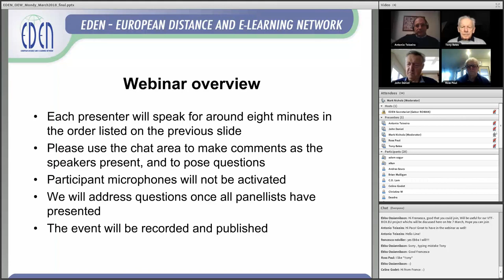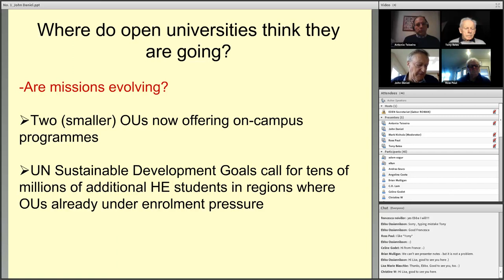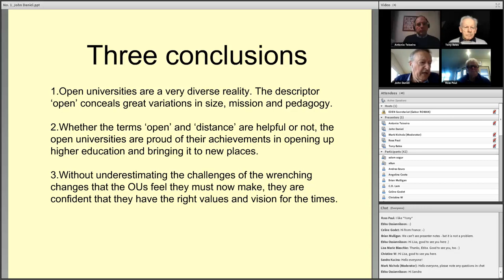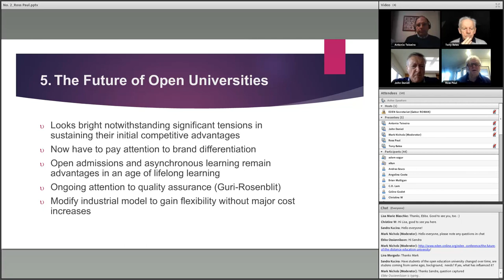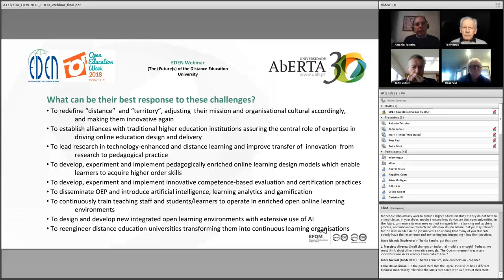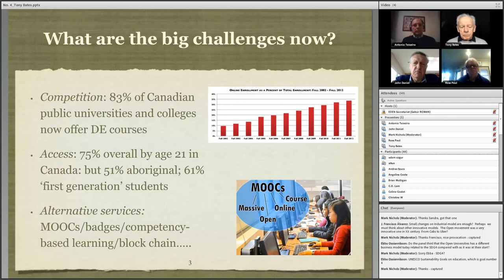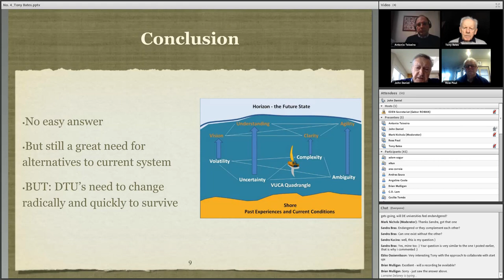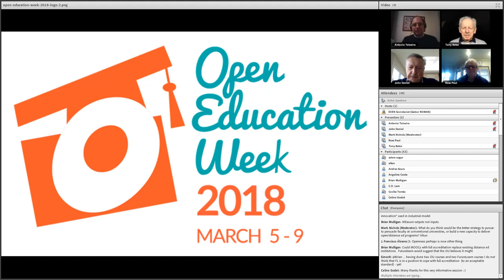OEW - 2018 - The future of the distance education university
Monday, 5 March, 2018, 20:00 CET

Questions discussed during the webinar:
- What are the big challenges distance education universities face at the moment?
- What do you think is their best response to these challenges?
- Do you have a vision for the future of distance education universities? If so, what is it?
- What is it that distance universities offer that might be unique in what will increasingly be an online education future?
- How might distance universities become flexible to adapt to new markets and opportunities?

Moderator: Mark Nichols, Open University UK, EDEN Executive Committee member

Speakers:
Sir John Daniel: Sir John was Vice Chancellor of the Open University UK (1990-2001) then Assistant Director-General for Education at UNESCO (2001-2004) and President and CEO of the Commonwealth of Learning from 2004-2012.

Ross Paul, University of Windsor, Canada: Ross Paul  is currently an Adjunct Professor at the University of British Columbia (UBC). He has served as President and Vice-Chancellor of the University of Windsor from 1998 to 2008, following his Presidency of Laurentian University.
António Teixeira, Universidade Aberta, Portugal: António is currently Director of the Department of Education and Distance Learning at Universidade Aberta. He was a member of EDEN’s Executive Committee from 2008 before becoming President in 2013 until 2016.

Tony Bates, CA: Tony is distinguished visiting professor at the G. Raymond Chang School of Continuing Education, Ryerson University, Toronto and at The De Groote School of Business, McMaster University, Hamilton, Ontario. His career has included leadership and research roles with some of the world’s leading distance universities.